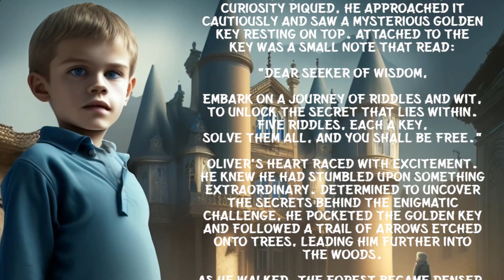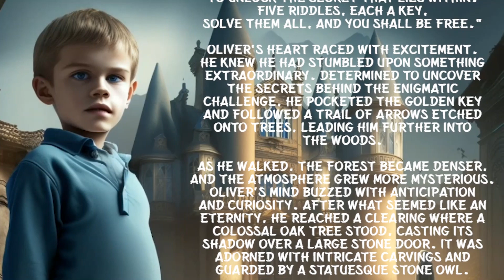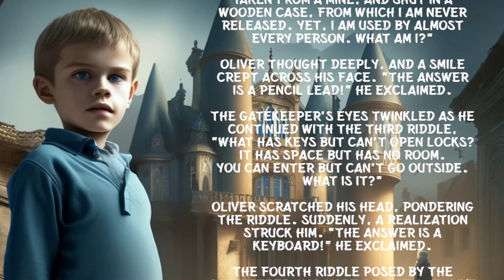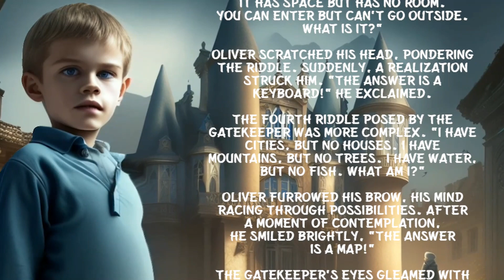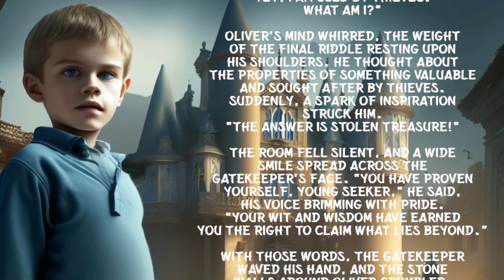The Enigmatic Challenge: Journey through Riddles and Wisdom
Join the curious and intelligent young adventurer, Oliver, as he embarks on an extraordinary quest to unlock the secrets of the enigmatic challenge. Follow his thrilling journey through a mystical forest, solving five perplexing riddles to gain freedom and reveal the truth. Will his wit and wisdom be enough to overcome the Gatekeeper's trials? Find out in this enchanting tale of exploration and self-discovery!

Enigmatic Challenge, Riddles and Puzzles, Adventure Story, Mystery Quest, Wisdom and Knowledge, Curious Young Adventurer, Ancient Secrets, Magical Forest, Gatekeeper's Trials, Journey of Self-Discovery, Inspiring Tale.